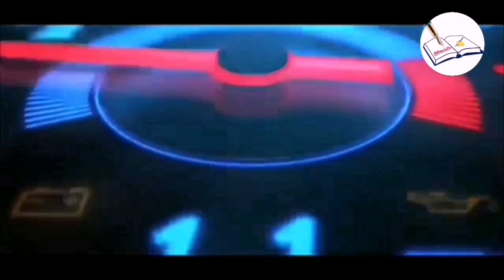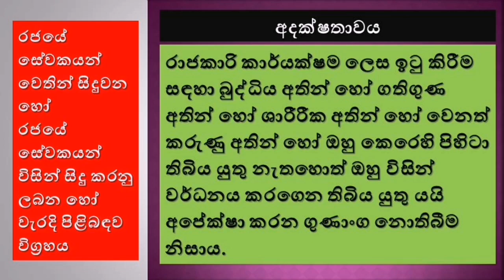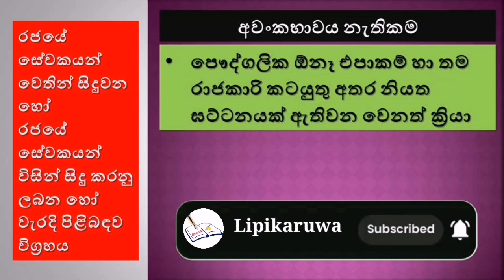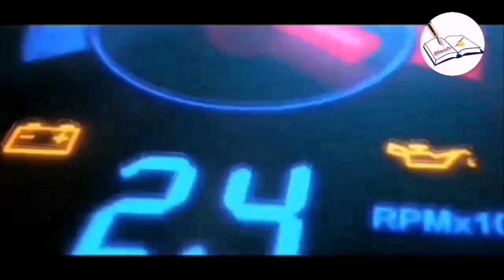රාජ්‍ය සේවකයන් අතින් සිදුවන වැරදි | mistakes on government service